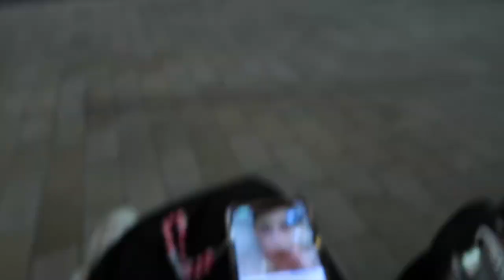😬DRAMA SCHOOL/ASSESSMENT DAY VLOGMAS DAY 7!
Hey everyone welcome to vlogmas day 7! I hope you enjoyed this video, I'm sorry it's only a short one.

WHERE YOU CAN FIND ME:
My Fashion Instagram @Jesssfitts
My Depop @Jesssephtonx